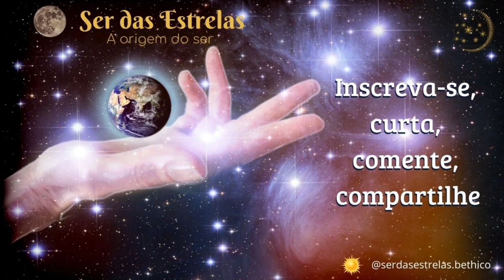Conexão com o Coração de Gaia, dia 12/21.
Mais um dia de Conexão com nossa linda Gaia.

Conheça mais dos eventos, nossa programação:
Sessões Energéticas com canalizações dos Seres das Estrelas, Contribuição R$10,00;

Portal da Lua Cheia, dia 14.06.22, às 21 horas,
Portal 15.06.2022, às 21 horas,
Portal da Lua Minguante/Solstício, dia 21.06.22, às 21 horas,
Portal 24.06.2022, às 21 horas,
Portal da Lua Nova,  dia 28.06.22, às 21 horas.

Abrindo Portais, trabalhando as liberações dos seus portais físicos e extra físicos, 4 sessões por R$80,00.

Liberando Portais Emocionais,  Liberando as emoções do medo e tristeza, acessando a tranquilidade e alegria; Liberando a mágoa e o rancor, acessando a liberdade e o compaixão; Liberando a dúvida e a raiva, acessando a clareza e a paz; Acessando seu espaço interior de autorreconhecimento e ativando seus portais de amor incondicional. Encontros ao vivo, quintas-feiras, início dia 16.06.22, às 19 horas, 4 sessões R$80,00.

Pujã, sessão coletiva, sábados às 22 horas, Gratuito.

Clube do Livro, Iniciações de Luz dos Pleiadianos, quartas e sextas às 17 horas, Gratuito.

Gratidão.